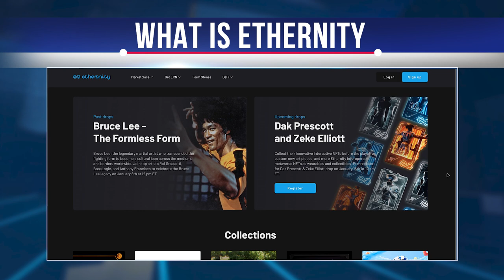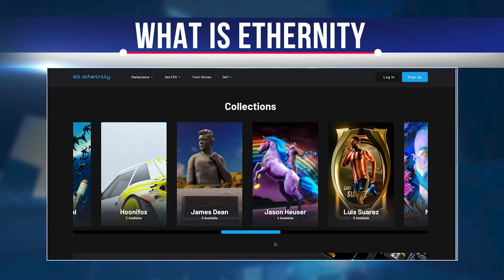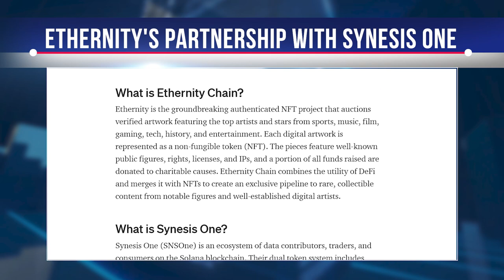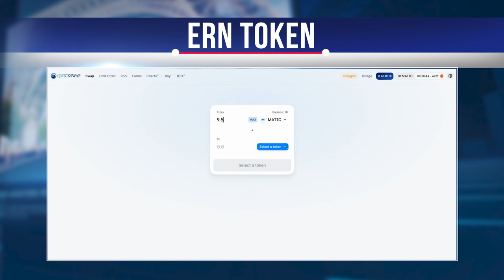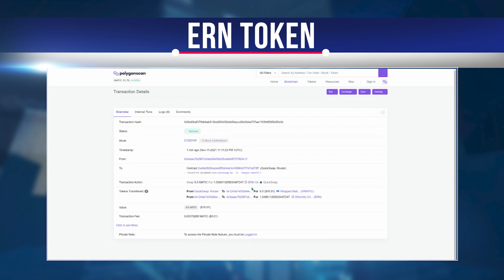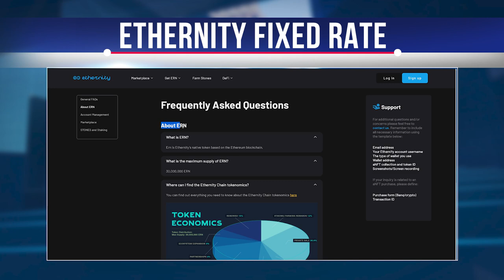ETHERNITY - What is Ethernity - How it Works - Ethernity Review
Hi, if you are looking for information about Ethernity, you are fortunate; you are on the right video. We've gathered a lot of interesting information about this project, how it works and how millions of dollars are being made with it. Without taking up much of your time, we will quickly tell you many valuable facts about Ethernity. We'll also leave you with a link to buy ERN below the video.

Ethernity is a groundbreaking authenticated NFT project that auctions verified works of art featuring leading artists and stars from sports, music, film, gaming, technology, history, and entertainment. Each digital artwork is presented as a non-exchangeable token. The works feature famous public figures, rights, licenses, and IP addresses, and a portion of all funds raised goes to charities. Ethernity Chain combines the utility of Defi and combines it with NFT to create a complete pipeline for rare collectible content from famous figures and well-known digital artists.

Ethernity is proud to present the collection of Bruce Lee, the legendary martial arts master who crossed cultures, customs, and art. His explorations of the past and his future-facing legacy were mere ghosts compared to the quality of mind, physical strength, and spiritual awareness he brought to the present moment

On January 8, 2022, Bruce Lee's family company and NFT Ethernity will release the first NFT Lee collection. The Lee NFT collection aims to "commemorate the life and legacy of the martial arts pioneer, philosopher, and star of the world martial artist," Ethernity said in a press statement.
According to the announcement, the NFT collection was "inspired by the philosophy and teachings of Bruce Lee. In addition, the pieces were created by artists such as Bosslogic, Raf Grassetti, and Anthony Francisco. "My father believed in honest self-expression," said Shannon Lee, chairman, and CEO of Bruce Lee Family and One Family Foundation.
Bruce Lee's approach to martial arts and life itself went beyond static definitions. In this enigmatic BossLogic image, Bruce Lee's hands-one clenched into a mighty fist, the other open and beckoning the flow of the moment-dematerialize before our eyes. His body transforms into sound waves of echoes. His fighting spirit in this fleeting moment captures the flow of water and reveals the invisible forces behind life itself.